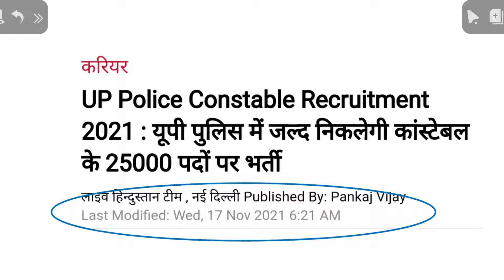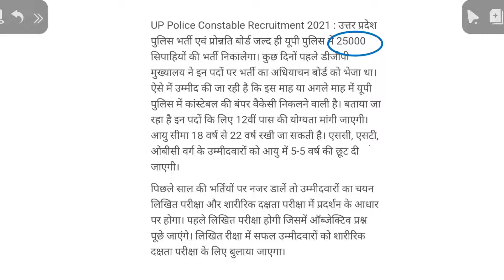UP Police Vacancy 2021 | इच्छुक अभ्यर्थियों के लिए बड़ी खबर | सुनहरा अवसर | जरूर देखे | PD Classes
◈◈◈◈◈◈MUSIC USED◈◈◈◈◈◈◈
Blue Macaw - @Canva